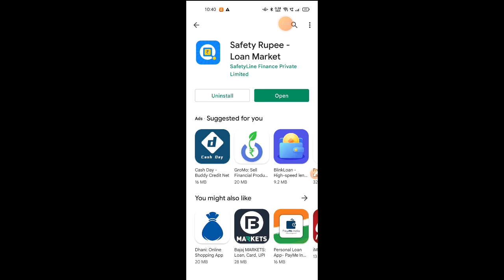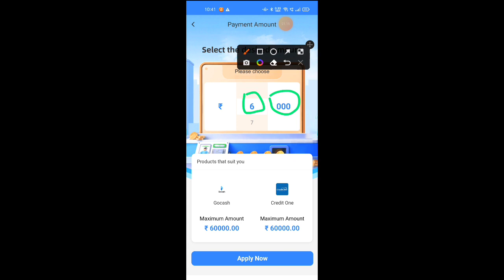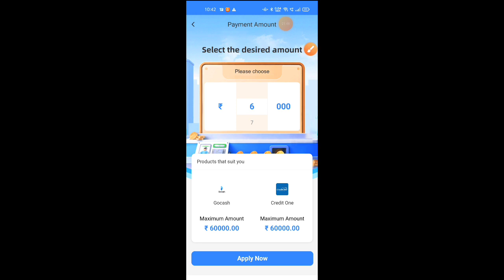instant loan app 🔥 big top best loan app 🔥 today new loan app 2022 🔥 no income proof no cibil score